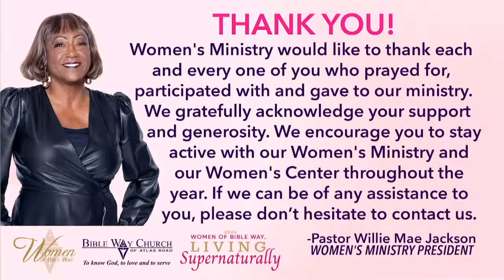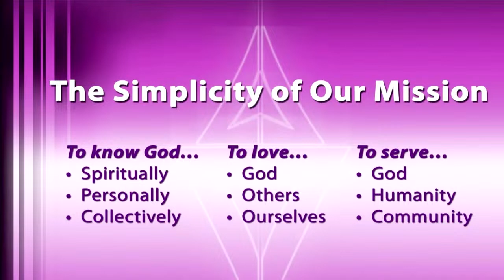April 2, 2024 | BWCAR Mid-Week Service Resurrection To Pentecost Service With Evangelist Maxine Kers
Welcome to the Bible Way Church of Atlas Road. Our doors are open...come on in!

and follow the prompts, or text BWCAR to 732-56 and follow the prompts.

Please remember to like/share this service.